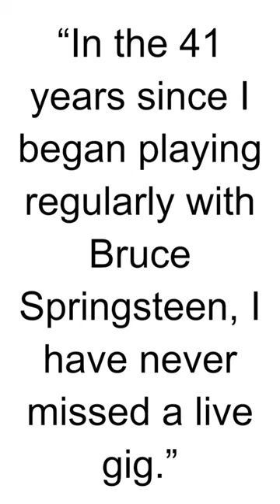HBD - Garry Tallent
Garry Tallent is a prominent American musician, recognized as the bass guitarist for Bruce Springsteen's E Street Band. He has been an essential member of the group since its formation in 1972, contributing to the band's distinctive sound and energetic live performances. Garry Tallent's bass playing has been a fundamental part of the band's success and the influential, rock-infused sound that characterizes the E Street Band.